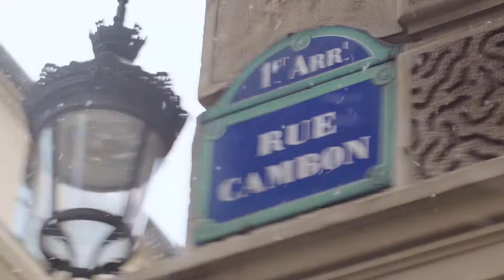οscar 2018 margot robbie